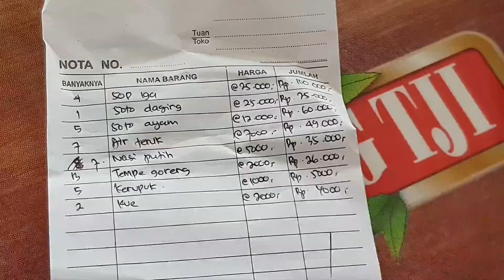Warung Nasi Panandjakan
Masakan Rumahan Enak. Murah Meriah.

Salaam